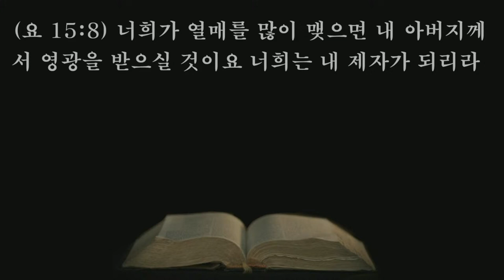고영순원장 초청 부흥회 / 둘째날 오전 (1)